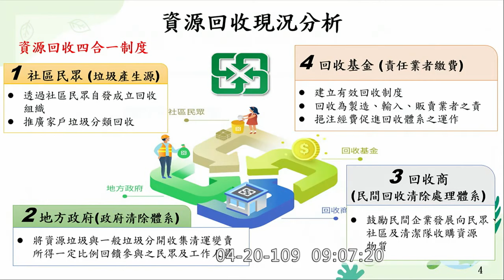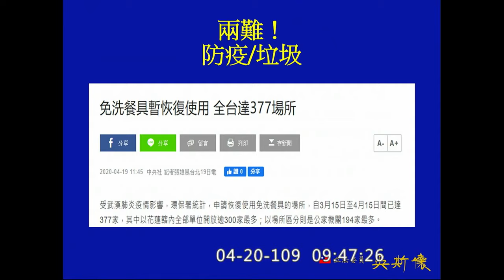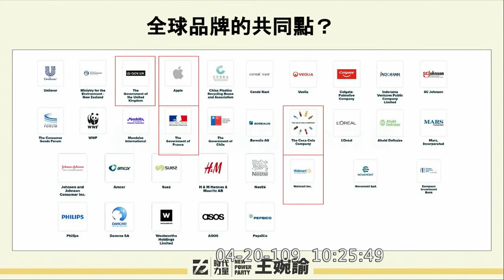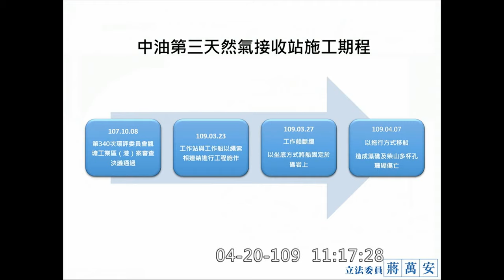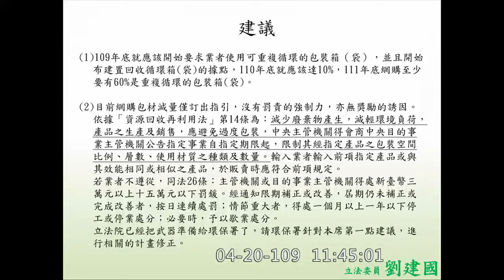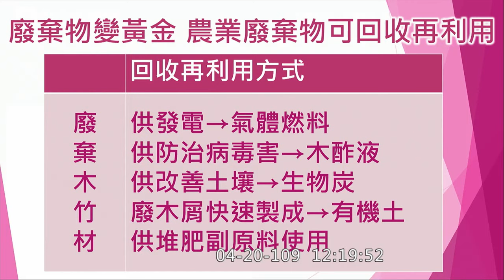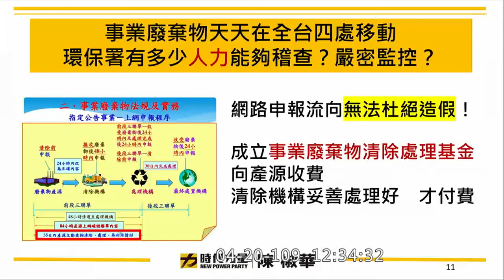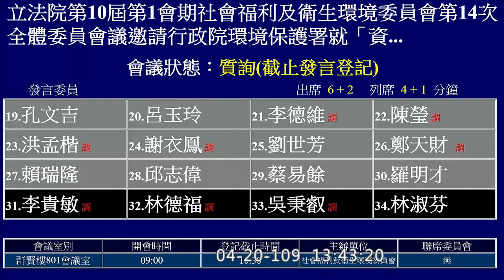2020 04 20 資源回收 網購包裝減量 一次性餐具廢棄物處理 高嘉瑜 吳斯懷 王婉諭 蔣萬安 林淑芬 陳椒華 洪申翰 劉建國 社福衛環委員會 【立法院演哪齣？】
環保署長 張子敬

蘇巧慧 0:18:50
洪申翰 0:29:35 綠色紓困
吳斯懷 0:40:05
莊競程 0:49:31
邱泰源 1:00:59
廖婉汝 1:11:02

王婉諭 1:22:07
新塑膠經濟全球承諾 New Plastics Economy Global Commitment
可堆肥化塑膠

張育美 1:43:09
黃秀芳 1:53:21
楊瓊瓔 2:03:20
蔣萬安 2:13:13 中油觀塘三接斷纜
楊曜 2:23:54
劉建國 2:33:30
高嘉瑜 2:56:13 （小跑步進場）污泥棄置案 假回收真棄置 循環經濟 東湖內溝溪 洗衣工廠
吳玉琴 3:04:37
陳素月 3:12:39
廖國棟Sufin‧Siluko 3:19:49
陳椒華 3:25:46 同開科技 環保署有內鬼嗎 派駐人員管控
孔文吉 3:32:16
陳瑩 3:38:13
洪孟楷 3:51:46
謝衣鳯 3:57:46
鄭天財 Sra Kacaw 4:32:24
林淑芬 4:40:40 回收物申報價格、系統